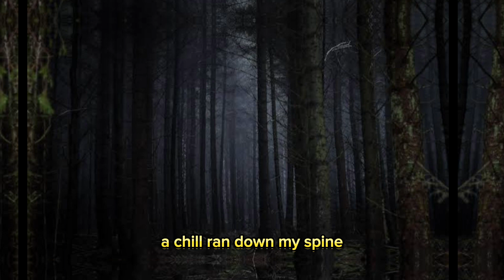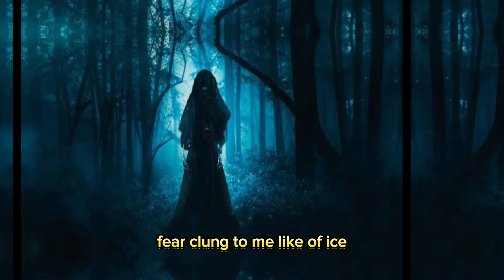AIRBNB TRUE HORROR STORY!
Prepare to immerse yourself in a world where the unknown lurks around every corner and the chill of the night sends shivers down your spine.

Dive into the chilling abyss as we unveil bone-chilling tales of terror that will send shivers down your spine. From haunted houses to supernatural encounters, our channel is your gateway to the most harrowing and hair-raising true horror stories. Join us if you dare, but be warned – once you enter, there's no escaping the horrors that await.

If you Like Urban Legends, Ghost Stories, Halloween and Spooky vibes then this Channel is for you!